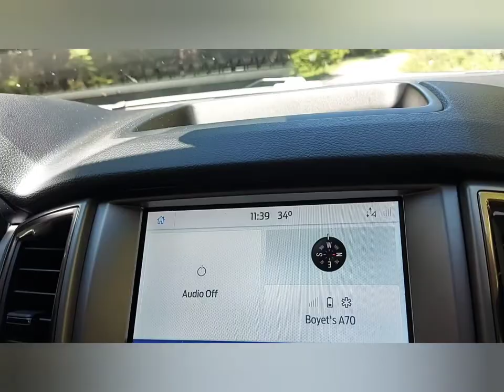Cascade mountain in Manning BC..A short visit uptop ..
Showing you the beautiful scenery on driving uptop to Cascade mountain...what an amazing view..super love it